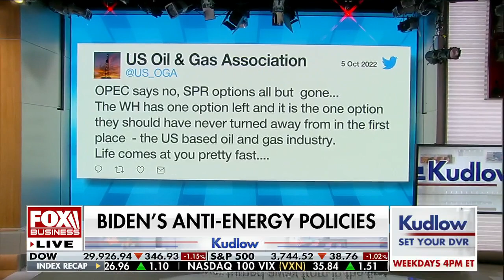US is negotiating from a position of weakness: President of US Oil and Gas Association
President of US Oil and Gas Association Tim Stewart slams President Joe Biden for reversing U.S. energy independence on 'Kudlow.'